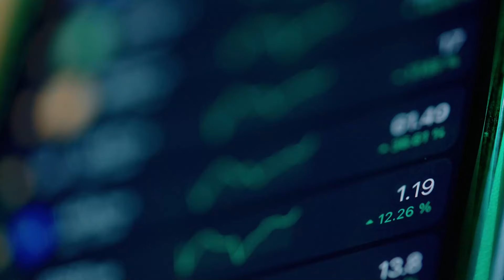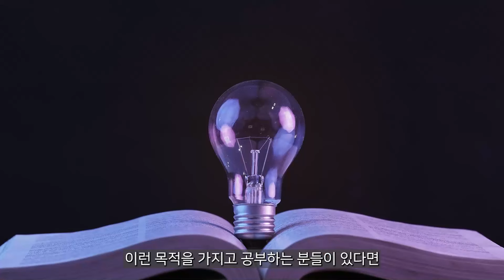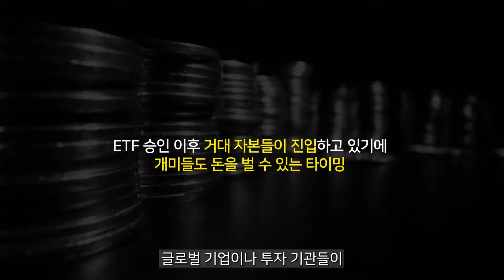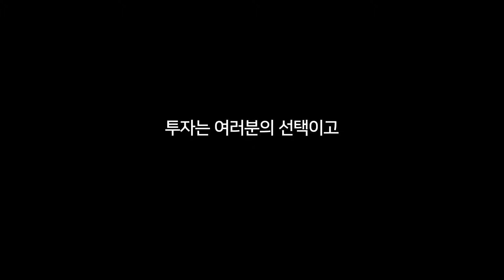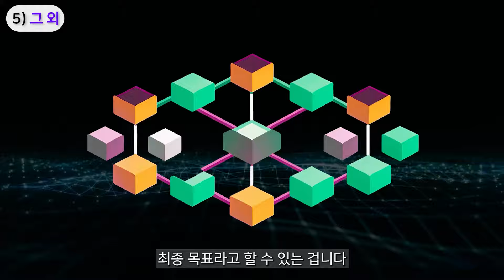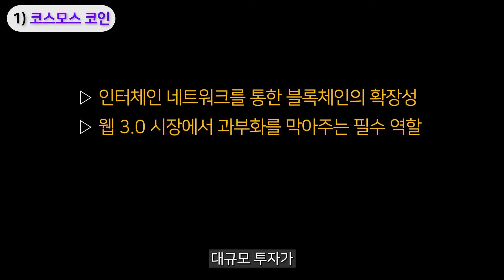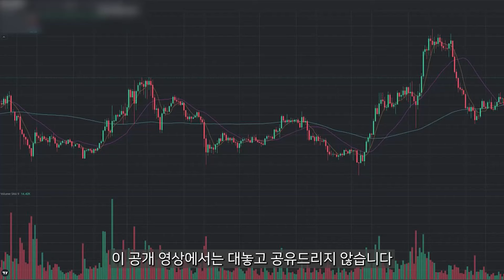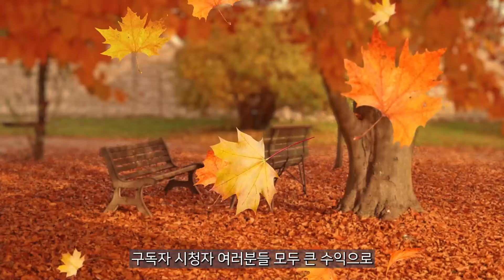[ 시바이누 코인 ] 조심스럽게 말씀드리는데 진짜 역대급이 될것입니다!!!